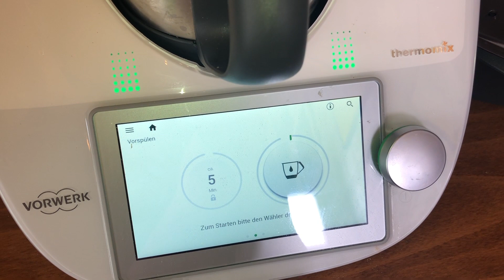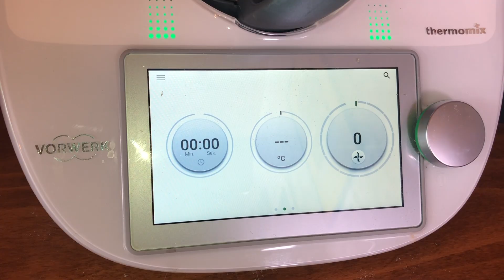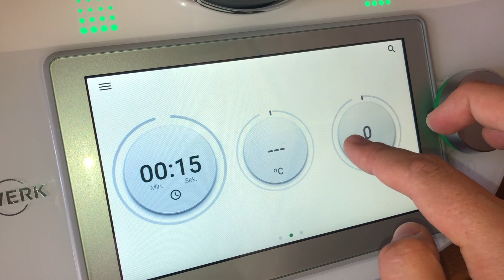Thermomix sauber machen - so gehts ganz einfach!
Hallöchen!

Hier ein Video, in dem ich euch erkläre, wie man ganz fix und ganz einfach den Thermomix sauber macht!
Ohne viel auseinander bauen und ohne viel schrubben!
Viel Erfolg!

Eure Mona